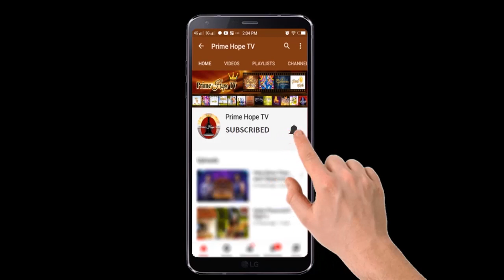ඇත්තටම මම කොරෝනා වාහකයෙක්ද? | Health - 4 | Pasan Diviya #10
ස්තූතියි. වෙනත් කෙනෙක් දිරිමත් කිරීමට සහ දිරිගැන්වීමට මෙම වීඩියෝව බෙදා ගැනීමට අමතක නොකරන්න.

අරුත්බර දැනුම ලොවට බෙදන්න කැමති ඔබත් අප සමග අත්වැල් බැදගන්න. අදම අමතන්න.
Join with us to share meaningful knowledge with the world. Call today.

Contact අමතන්න :
Kevin කෙවින් : Mobile / WhatsApp (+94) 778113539
Ruvinda රුවින්ද : Mobile / WhatsApp (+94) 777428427
Rajintha රජින්ත : Mobile / WhatsApp (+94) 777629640